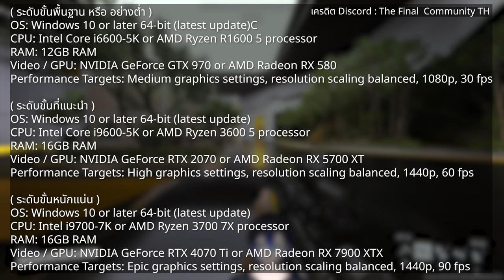The Finals Settings ปรับภาพคม ชัด มองศัตรูง่ายๆ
กลุ่ม FB อีกกลุ่มตั้งมาแล้ว 8 ปี 🤔The Final น่าจะยังไม่มีนะตอนนั้น 🤣

Mouse DPI : 400 Ninjutso Sora
PC :
เครื่องหลัก CPU Intel i9-11900K @ 3.5GHz || Asrock Z590 Taichi || VGA RTX 4090 iChill X3 || RAM 32GB 3200mhz
เครื่องรอง Steaming Ryzen 7 3700X + 1080ti